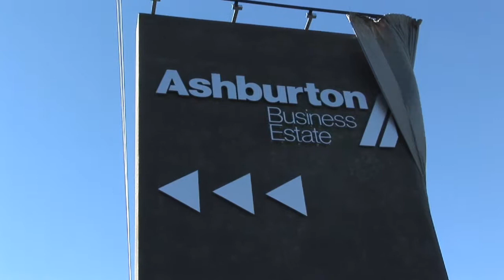Official Opening - Ashburton Business Estate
Highlights of the official opening of the Ashburton Business Estate with speeches from Prime Minister John Key and Mayor Angus McKay. 30th march, 2011.